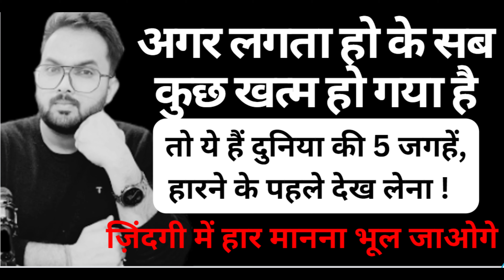अगर लगता हो के सब कुछ खत्म हो गया है ! | तो ये हैं दुनिया की 5 जगहें, हारने के पहले देख लेना !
Hi I am Rohit Kumar Vaish. Welcome to the era of positive mindset with
 "Sheelayug +ve"

Please check below link which will change your mindset and keep you motivated all the time. We work for child developnment and student motivation, please check below videos.

अगर लगता हो के सब कुछ खत्म हो गया है !
तो ये हैं दुनिया की 5 जगहें, हारने के पहले देख लेना !
ज़िंदगी में हार मानना भूल जाओगे

how to win friends and influence people audiobook
how to winterize sprinkler system
how to winterize a travel trailer
how to win every game in fortnite
how to win the lottery
how to win more fights in fortnite
how to win a fight
how to win senior assassin
how to win at chess
how to win the podium vehicle every time
how to win a school fight
how to win arm wrestling every time
how to win at blackjack
how to win an argument
how to win a street fight in seconds
how to win at roulette
how to win at slot machines
how to win at the casino
audiobook how to win friends and influence people
arm wrestling how to win every time
where to play and how to win
how to open a wine bottle
how to open a wine bottle with corkscrew
how to tint windows on a car
how to update a windows 7 to windows 10
how to install windows 10 on a usb
how to install windows 11 on a usb
how to drink a wine
how to win blackjack every time
how to win box fights fortnite
how to win baccarat in casino
how to win build fights fortnite
how to win blackjack
how to win betting football games
how to win blade ball
how to win blackjack every time gta
how to win big on slot machines
how to win battleship
botb how to win
blackjack how to win
book how to win friends and influence people
blade ball how to win
bitlife how to win lottery
blox fruits how to win trials
blade ball how to win every clash
bgmi how to win popularity battle
badminton how to win singles
blackjack how to win every time
how to win chess
how to win chess in 4 moves
how to win connect 4 every time
how to win claw machine every time
how to win car on wheel spin gta 5
how to win chess in 2 moves
how to win cup pong every time
how to win casino car every time
how to win checkers every time
how to win chess every time
clash royale how to win every time
chess how to win
catan how to win
chess how to win in 2 moves
claw machine how to win
coc how to win new event
crazy time how to win
clash royale how to win
cs rank how to win every match
chess how to win every game
how to win dunk contest 2k24
how to win darts in gta 5
how to win dunk contest 2k23
how to win darts in imessage
how to win duo cash cup
how to win duels in red dead redemption
how to win dots and boxes
how to win dress to impress roblox
how to win dominoes every time
how to win dice game every time
dale carnegie how to win friends and influence people
david kelly how to win the lottery
dream11 how to win
dummynation how to win
dragon city how to win wizards hollow
dream11 how to win 1 crore
dress to impress roblox how to win
debate how to win
dota 2 how to win mid lane
doors how to win

Regards
Rohit Kumar Vaish